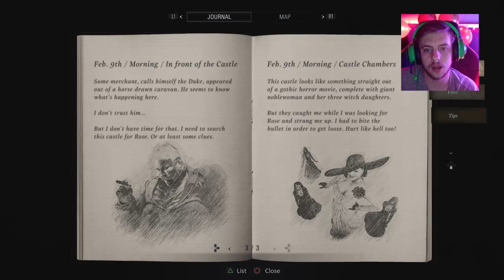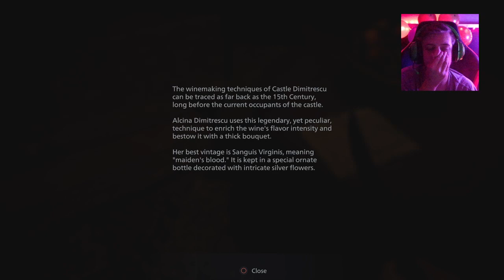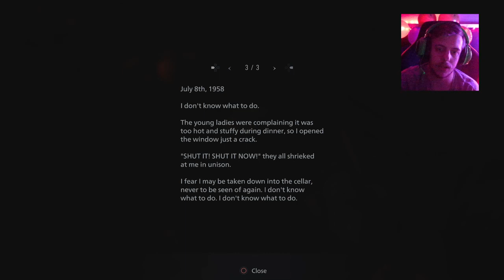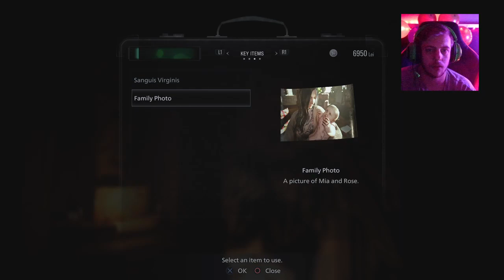The Cellar | Resident Evil 8: Village | First Playthrough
2 Views - Feb 9, 2024

Welcome to my first Resident Evil Village let's play! In this video, I'll be playing the game through from start to finish, giving you a walkthrough of the game.

This is a great game to play if you're new to the Resident Evil series, or if you just want to see how the game plays from beginning to end. I hope you enjoy the video!

If you're a fan of the classic survival horror games, then this is the series for you! In this series, we're playing through the entire Resident Evil Village game

Thirsty for energy? Buy an energy drink!

Have A Dollar To Spare or Would You Like To Buy Me Something?